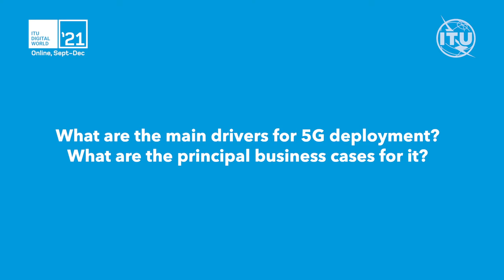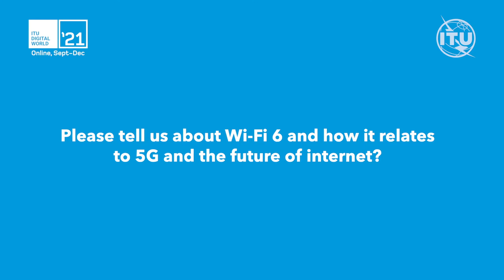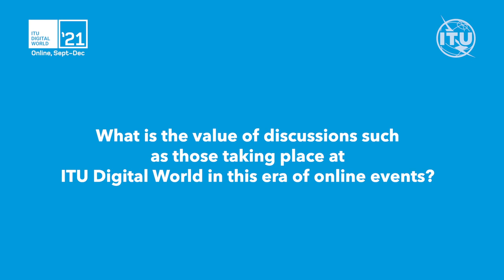ITU Digital World Interviews: Sanjay Kaul, President, Service Provider Business, Cisco, APJ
Sanjay Kaul, President, Service Provider Business, Cisco Asia Pacific and Japan, on the main drivers and principal business cases behind 5G deployment, the nature of WiFi 6 and the future internet - and what he has learnt from the rich discussions at ITU Digital World 2021